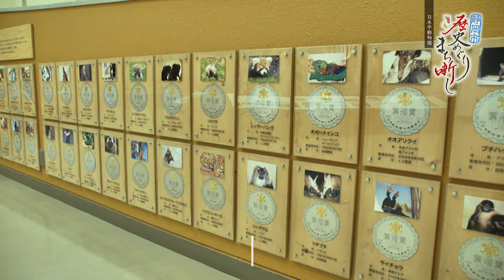日本平動物園① #128【静岡市歴史めぐり まち噺し】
3月3日放送の「静岡市歴史めぐり まち噺し」は、日本平動物園の1回目。アジアゾウやベンガルトラなど大型の動物から小さな鳥たちまで、123種371点の動物たちが集まり、昭和44年8月1日に開園した動物園の役割を紹介します。

【語り】春風亭昇太　毎週日曜12時54分放送

静岡市の歴史スポットを紹介し、その歴史を掘り下げていきます。
番組公式ページでは、これまでのバックナンバーをご覧いただけます。